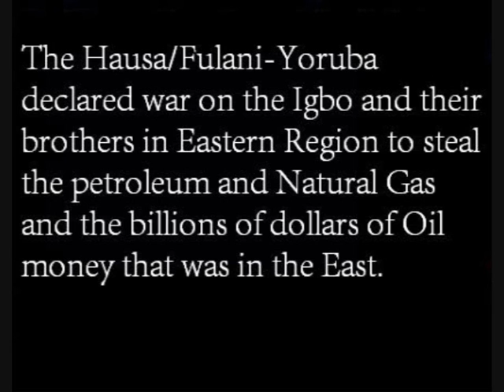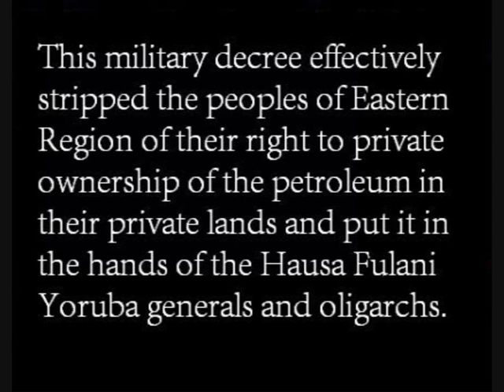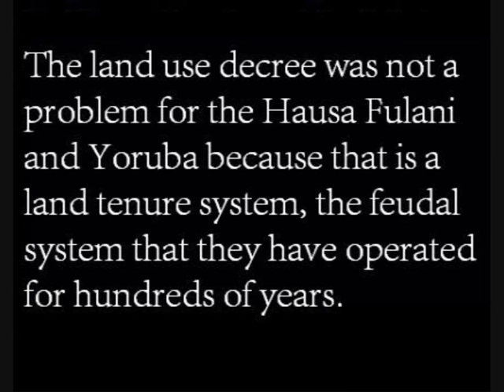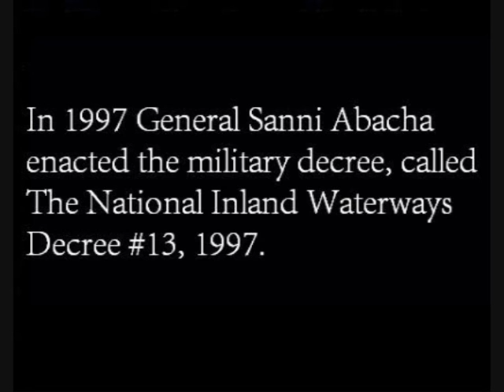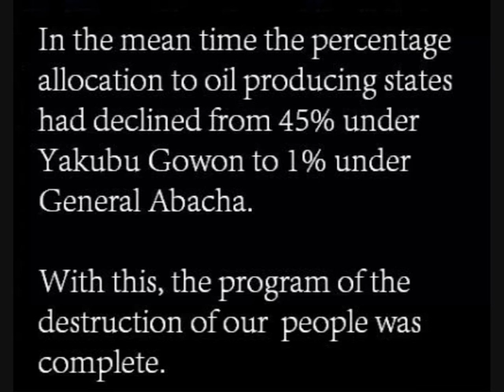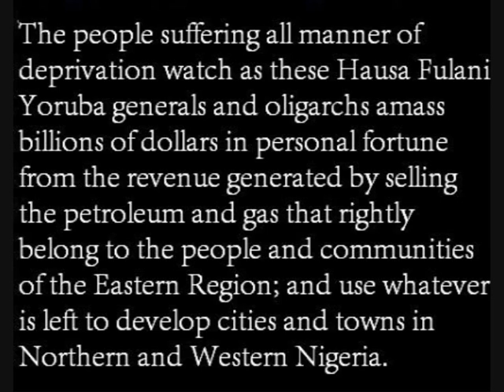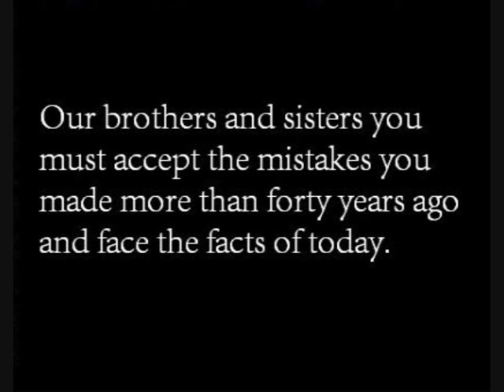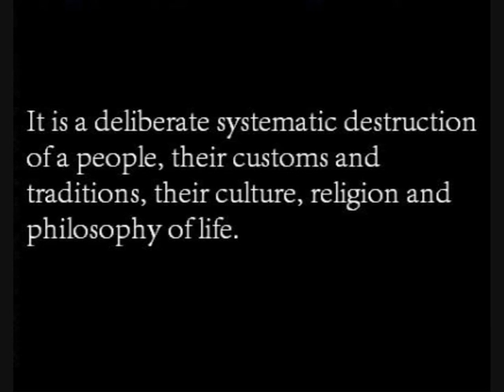Nigerian Criminals - part 2 of 2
Do the right thing Biafra Niger Delta Eastern Region
A commentary on Nigerian rulers - Nigerian history
Nigerian beast rulers
Olusegun Obasanjo Gowon Abacha Yaradua
Nigerian Leaders
The Dictators of Africa
Leadership History Archive: Gen. Yakubu Gowon
A documentary on Nigeria